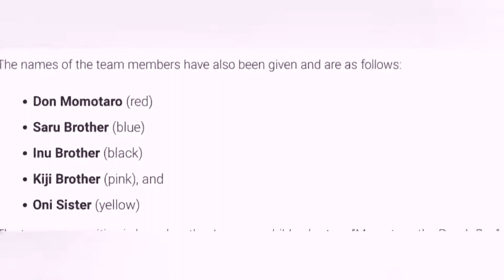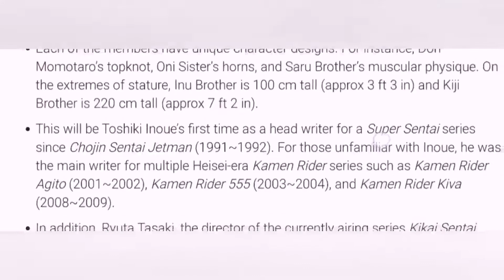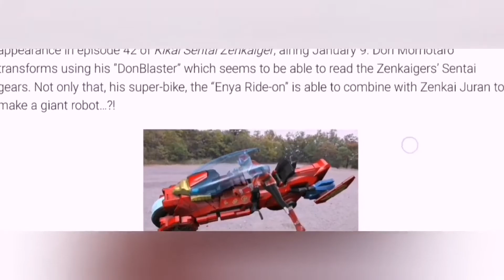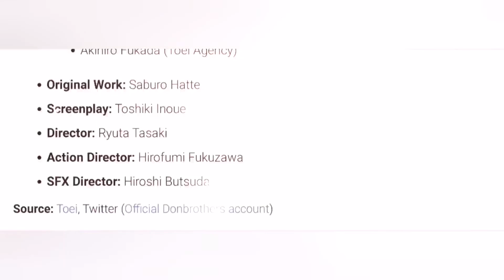"AVATARO SENTAI DONBROTHERS" First Announcement and Reveals